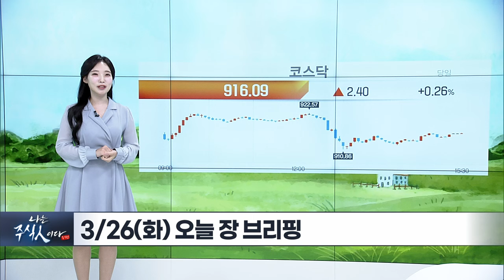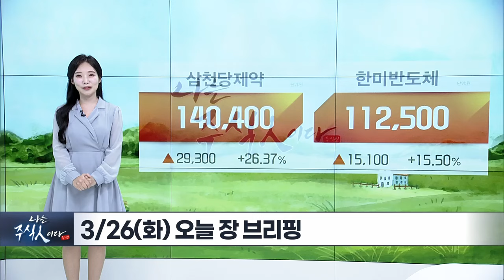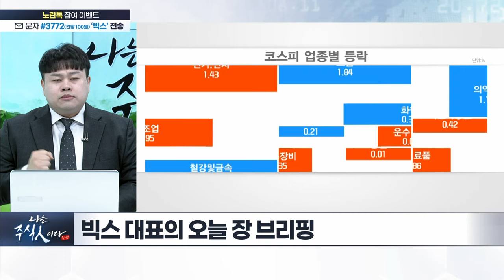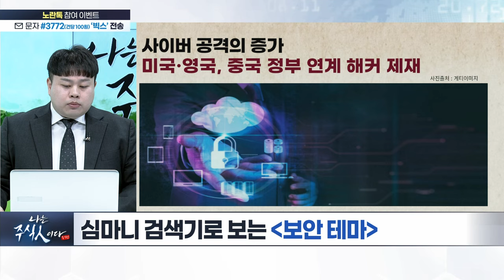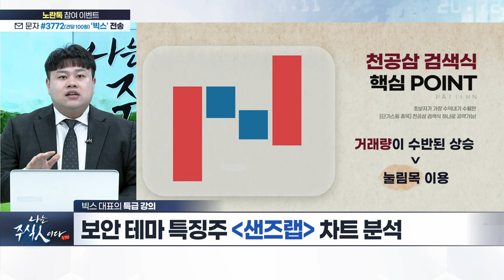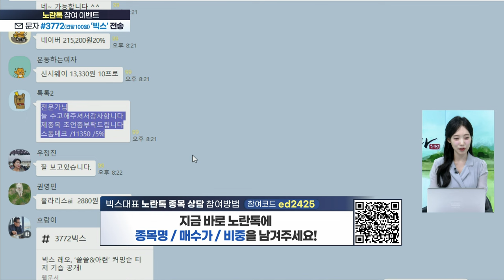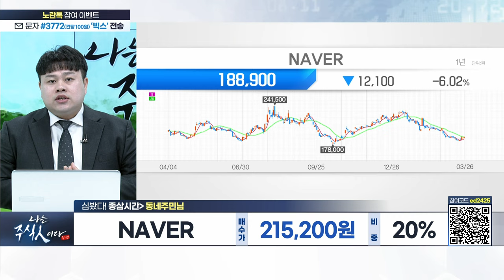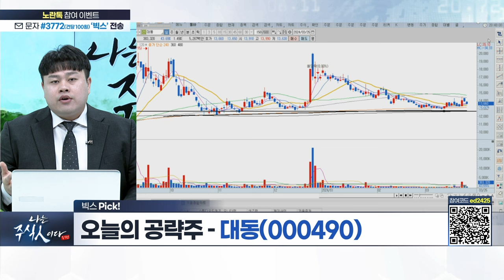나는 주식인이다 20240326